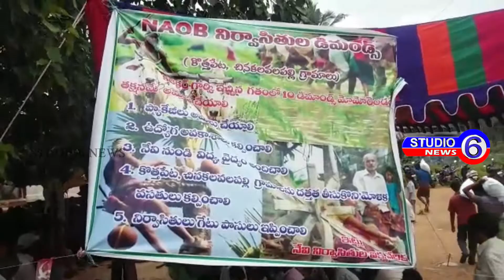ఇచ్చిన డిమాండ్లు నెరవేర్చని కారణంగా గ్రామస్తులు నేవల్ బేస్ ముందు ధర్నా నిర్వహిస్తున్నారు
విశాఖ జిల్లా రాంబిల్లి మండలం వాడ ,నరసాపురం గ్రామస్తులు వారికి  ఇచ్చిన డిమాండ్లు నెరవేర్చని కారణంగా గ్రామస్తులు నేవల్ బేస్ ముందు ధర్నా నిర్వహిస్తున్నారు .. సుమారు 1000 నుండి 1500 మంది తో డిమాండ్లు నెరవేరే వరకు  ఎన్ని రోజులు గడిచిన వంట ,వార్పు కార్యక్రమంతో  ధర్నా కొనసాగిస్తాము అని తెలియజేశారు..